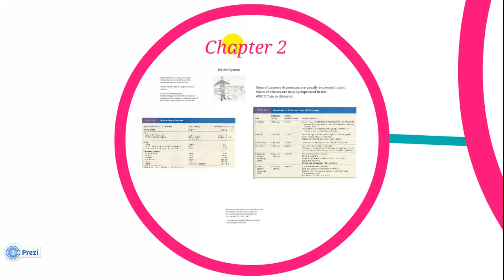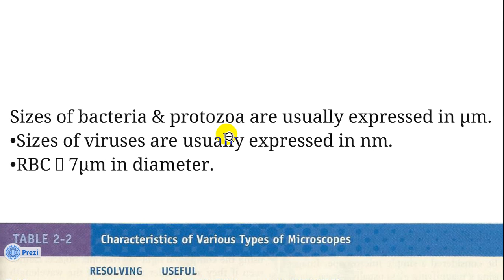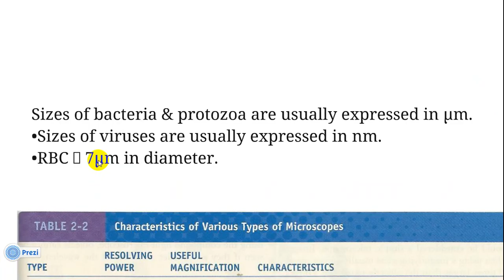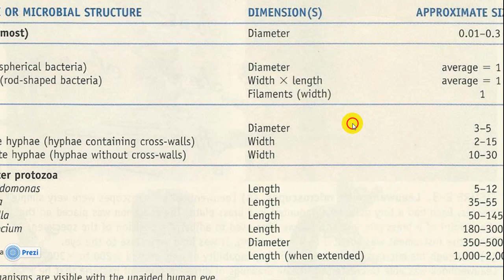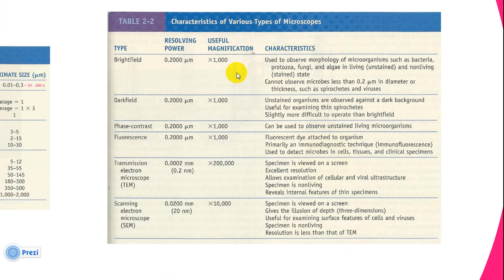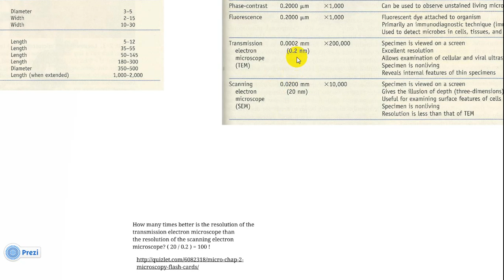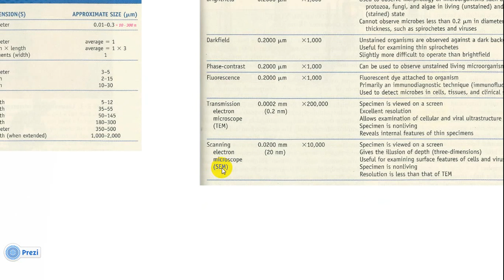Micro Chapter 2